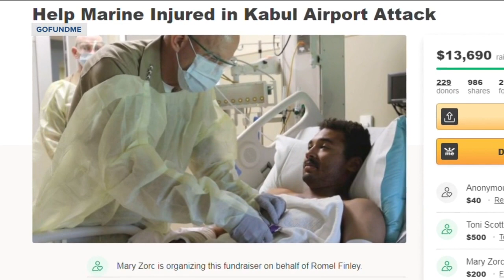Marine from Kenosha recovering after being injured in Kabul bomb blast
A Marine from Kenosha is recovering after being injured in the blast outside the Kabul airport that left 13 U.S. service members dead.